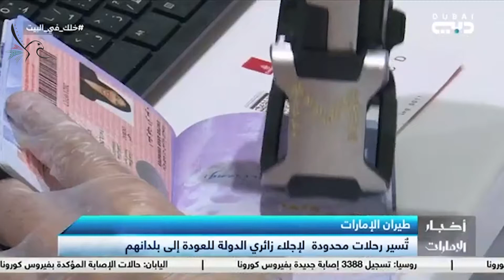رافقتكم السلامة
إقامة دبي - تسهيل إجراءات زائري الدولة للعودة إلى بلدانهم